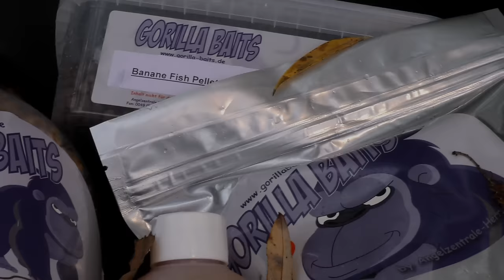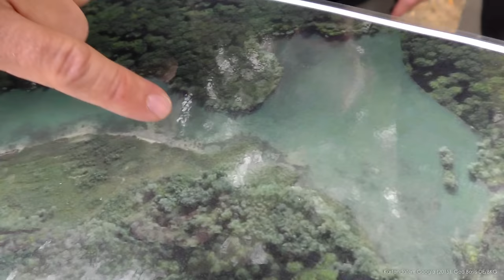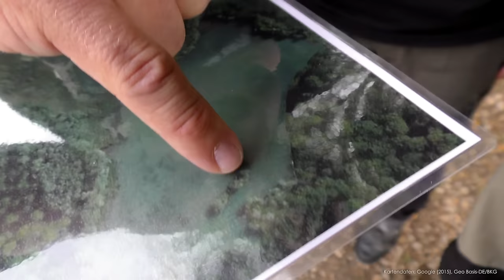Angelzentrale Herrieden - Der Film - Folge 1 [HD] Teamer on Tour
Mit uns am Wasser - Ein Film der Angelzentrale Herrieden.

Kapitel:
Baggerseekarpfen - Technik & Taktik
Special: Stauseekarpfen Light
Feeder & Method Feeder im Fokus
Angelzentrale Angelpark Mönchsroth
Angelzentrale Angelpark Sulzach
Angelpark Langfurth - Gorilla Pool (Vorschau)

Angelzentrale Herrieden
Lange Mähder 3
91589 Aurach
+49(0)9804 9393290